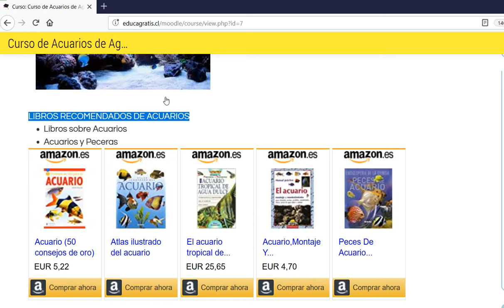Curso de Acuarios de Agua Dulce